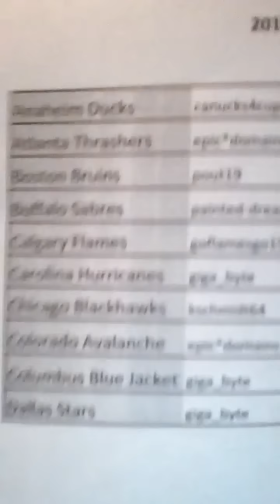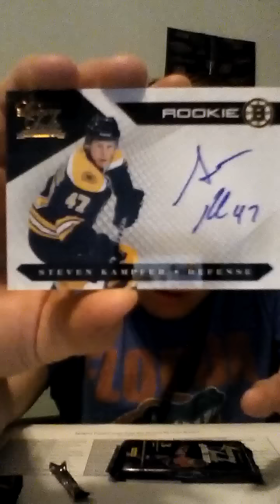2010/11 Panini Luxury Suite Hockey Box #5 Pack #3 Team Break! Ended 6/7/12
Congrats on the hits!